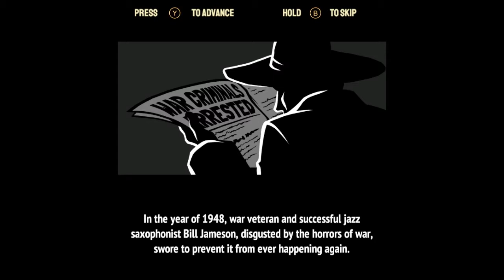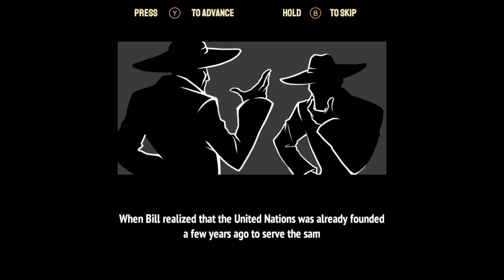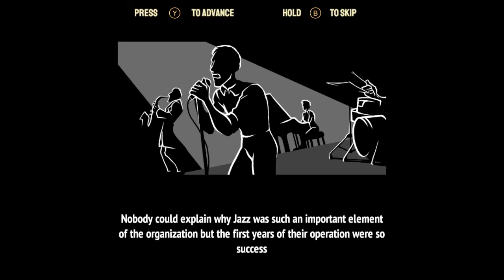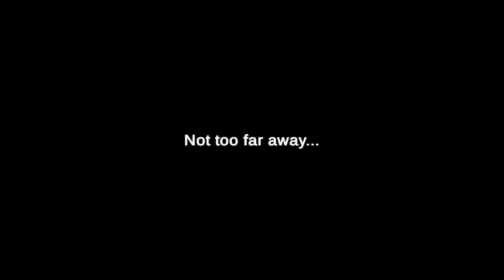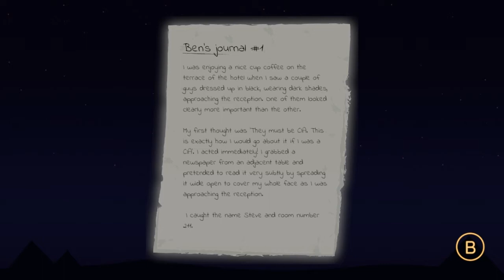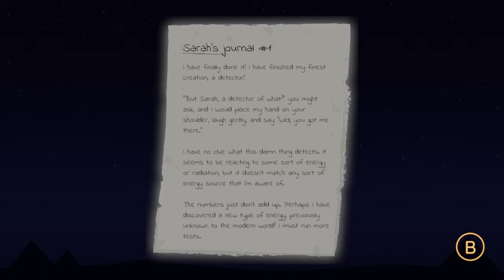Hank's Voyage - I'm The Fighting Snail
Going to Egypt to find a missing member of JASS, looking for clues in the desert, collecting scarabs, throwing a hat at scorpions, finding a secret room, solving puzzles, bouncing off snakes and losing my hat to a crow